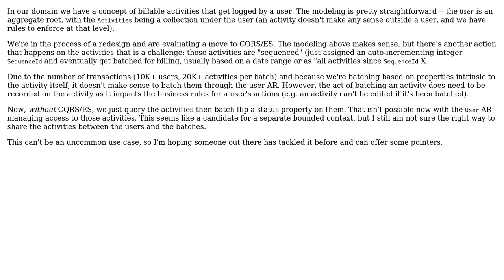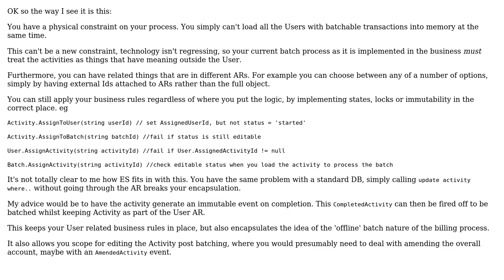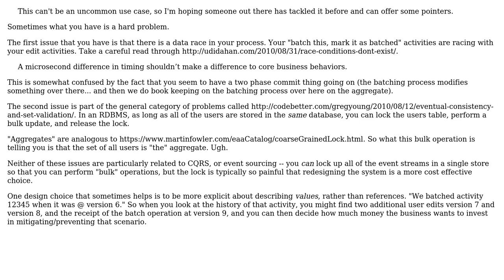Software Engineering: DDD - Modifying multiple entities under multiple aggregate roots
With thanks & praise to God, and with thanks to the many people who have made this project possible! | Content (except music & images) licensed under CC BY-SA | Music | Images & others | With thanks to user VoiceOfUnreason user Josh Anderson user Ewan and the Stack Exchange Network Trademarks are property of their respective owners. You are responsible for your own actions.